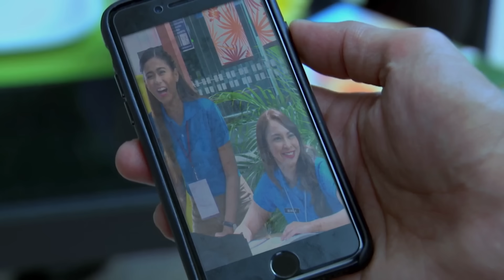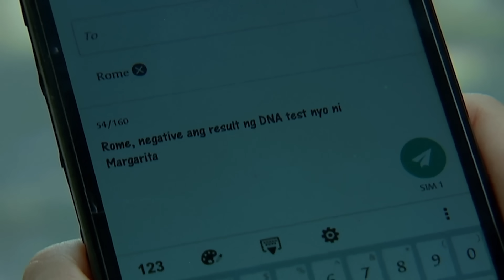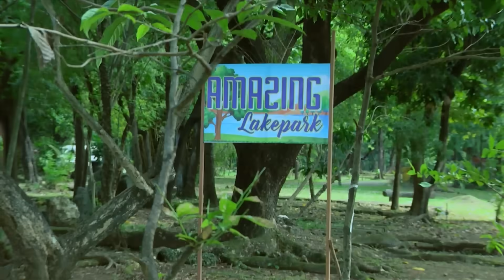Dulce Venganza - Capítulo 146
Dulce Venganza - Capítulo 146 | Dulce Venganza Todos Los Capítulos Completos En Español (Temporada, Final y Finales, Episodio y Episodios, Capitulo Completo y Novela Latino)